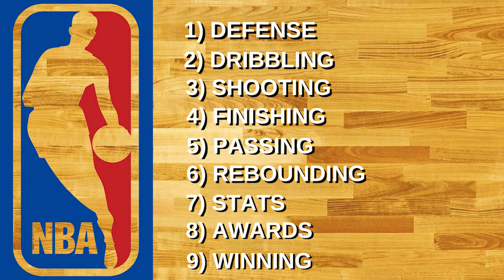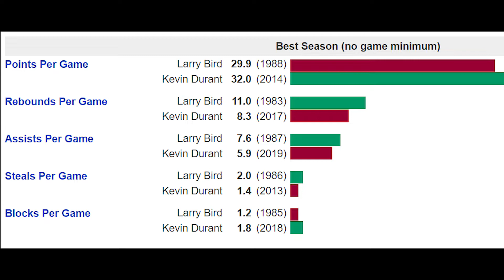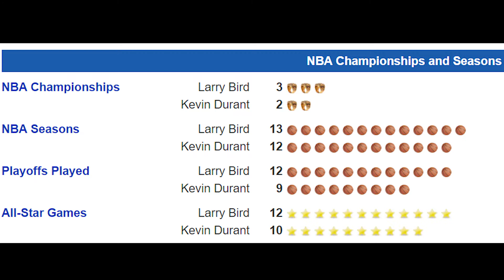Who's Better BIRD or DURANT?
Who's Better BIRD or DURANT? The Legend vs The Sniper

On this channel, you will see team and player breakdowns, NBA draft and NBA free agency analysis.

As well as debate topics like Greatest of All-Time player, team and dynasty rankings.

You can catch new episodes uploaded EVERY Monday & Friday @ 6pm EST.

► Music Credit
Top Boy | Prod. LCS
Layers | Prod. LCS x Starix Production
Rocket | Prod. LCS x Jos Beats
On Top | Prod. LCS